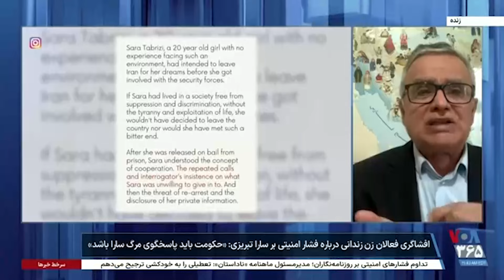تقی رحمانی درباره نامه هشت زندانی سیاسی زن: رژیم درباره مرگ سارا تبریزی مسئول است